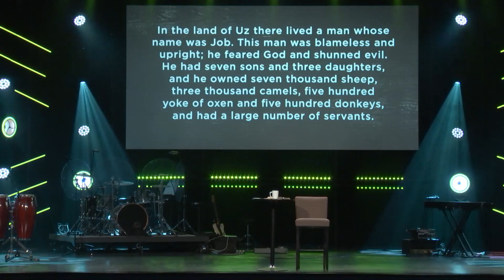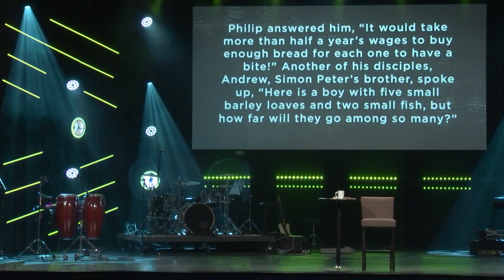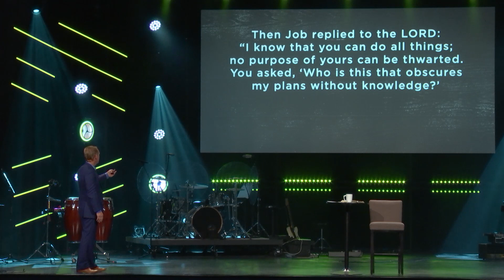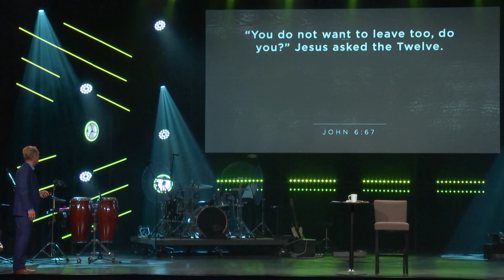There Isn't Always An Answer